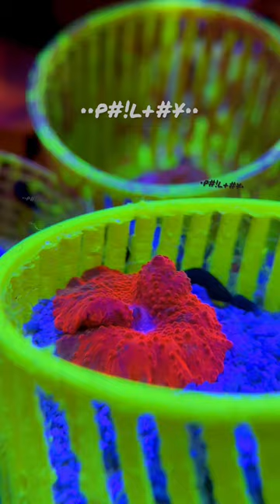aquarium vibes mushroom candy lps sps coral fish relaxing viral shorts short fyp trend